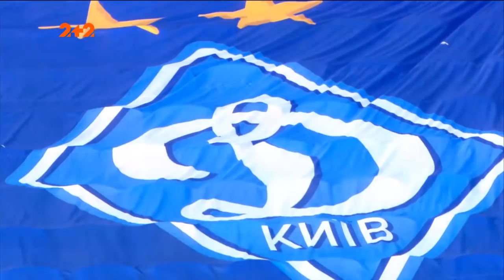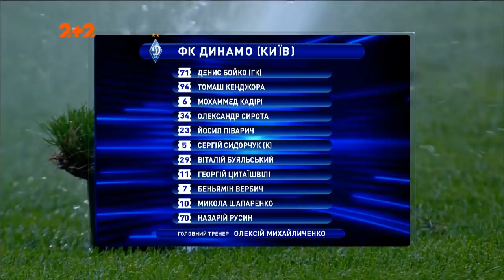ЧУ 2019/2020. УПЛ - Динамо - Шахтер - 2:3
Динамо - Шахтер - 2:3. 29 тур украинской премьер-лиги 2019/2020.